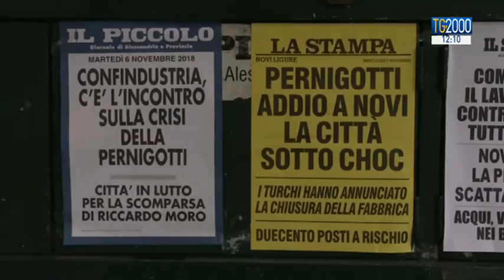Pernigotti,il 31 dicembre si decidono le sorti dello stabilimento di Novi Ligure e di 250 lavoratori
Continua il botta e risposta tra i sindacati e la Pernigotti. “Si lavora alla reindustrializzazione del sito di Novi Ligure” aveva dichiarato ieri la proprietà dopo un incontro con il ministro Di Maio, ma il Segretario Generale della Fai Cisl Rota chiede chiarezza sulle reali intenzioni riguardo lo storico marchio. Servizio di Leonardo Possati